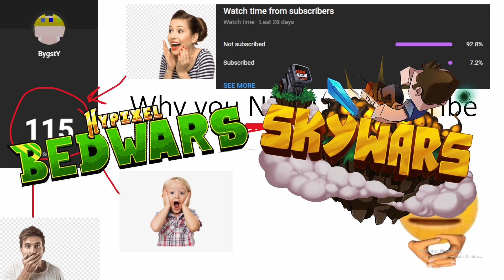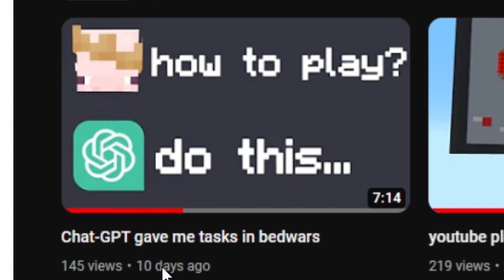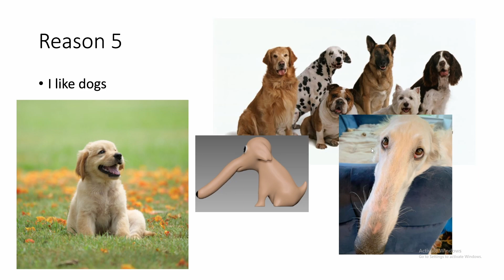reasons to subscribe to me